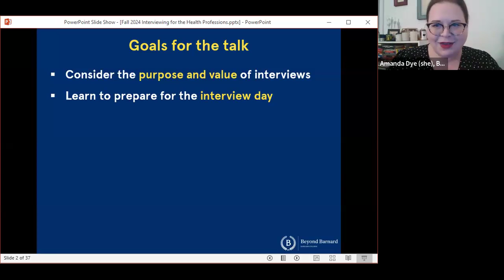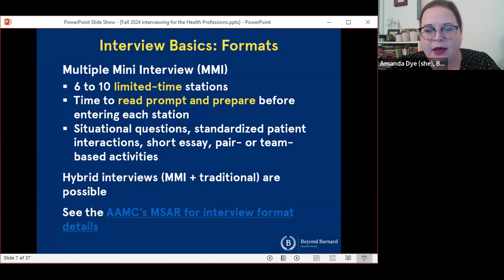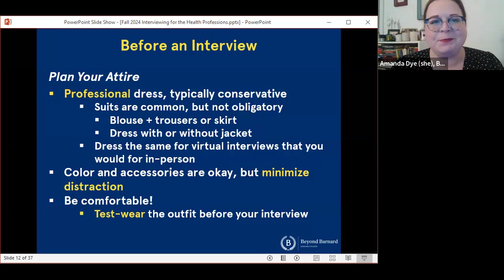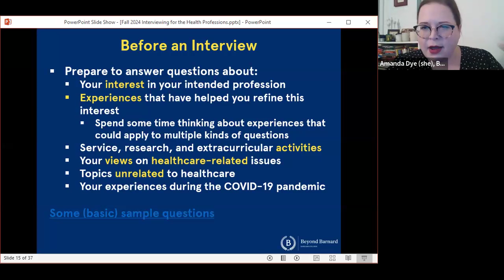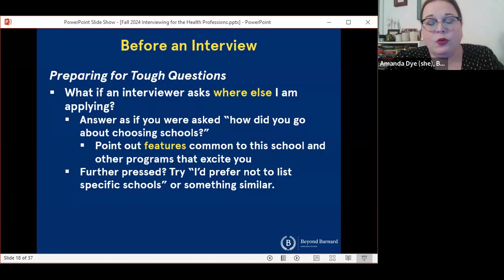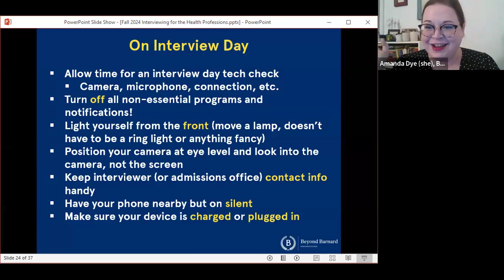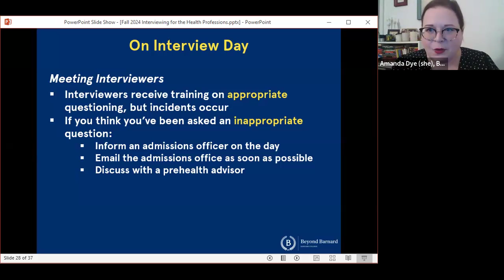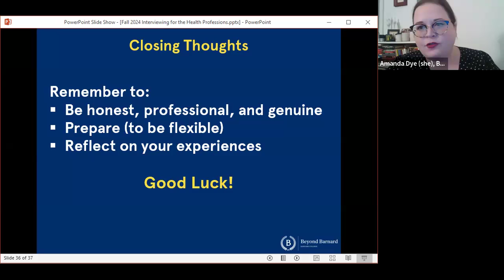Interviewing for the Health Professions